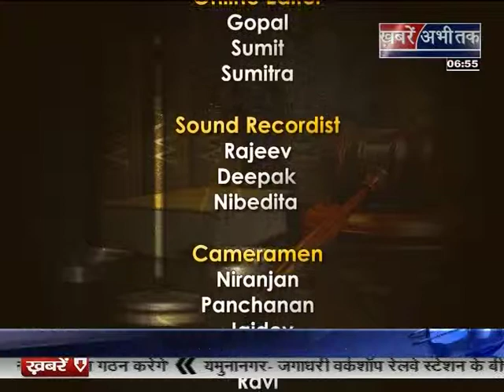150214 kaanuni pahlu seg 4